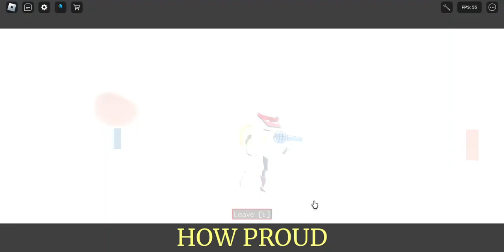Chat am I sigma?